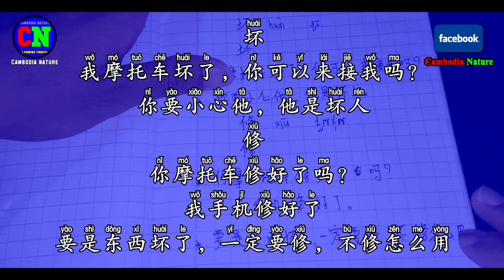60 Learn Chinese (broke - fix -坏- 修) - រៀនភាសាចិនងាយៗ​(ខូច ជួសជុល)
60 Learn Chinese (broke - fix - 坏 - 修) - រៀនភាសាចិនងាយៗ​(ខូច ជួសជុល)
this video focused on prepare something. it consists some useful words like fix, broke, motor, cellphone, must, use. all of those are made in the phrase in Chinese in order to make learner easy to remember.

My channel is focus on learning Chinese, Chinese for beginner, Chinese pinyin, Chinese words, Chinese phrase, Chinese daily use,